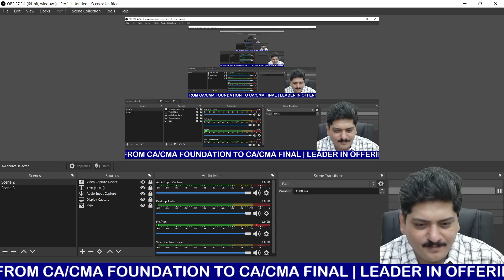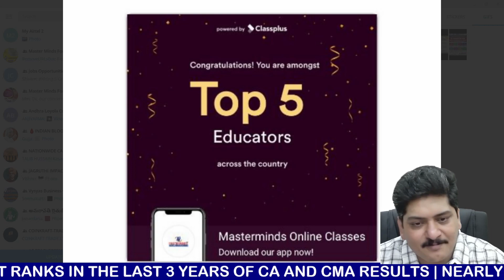English Hello students Do u feel that i have an hidden agenda